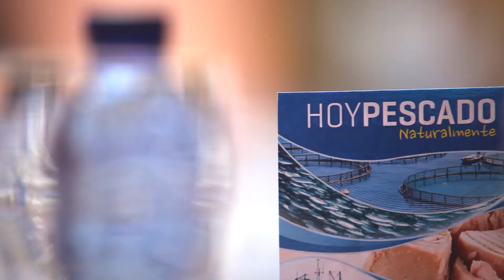HOY PESCADO Naturalmente - Semana de los Productos Pesqueros 2013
En el mes de Noviembre se celebró la "Semana de los Productos Pesqueros" del 11 al 17 de noviembre de 2013 organizado por el Ministerio de Agricultura, Alimentación y Medio Ambiente, con el mensaje "Hoy Pescado, naturalmente" y dirigido a profesionales de la restauración y medios especializados en alimentación y gastronomía.